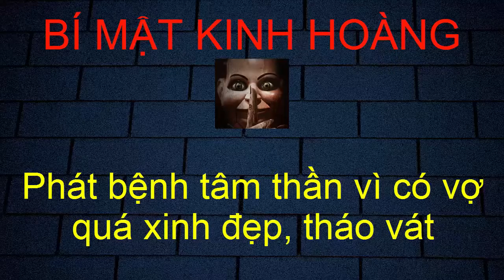Chuyện lạ có thật: Phát bệnh tâm thần vì có vợ quá xinh đẹp và gợi cảm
Kênh chuyên về những phóng sự điều tra, mọi góc tối và những điều khó hiểu cần giải thích sẽ có nơi đây..